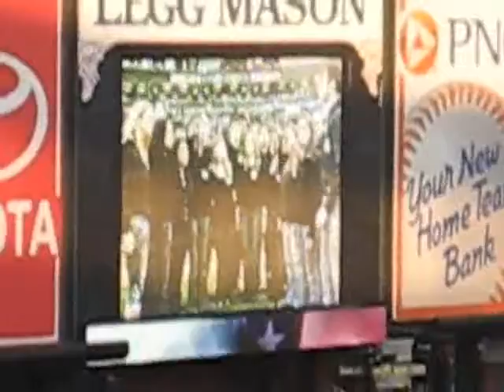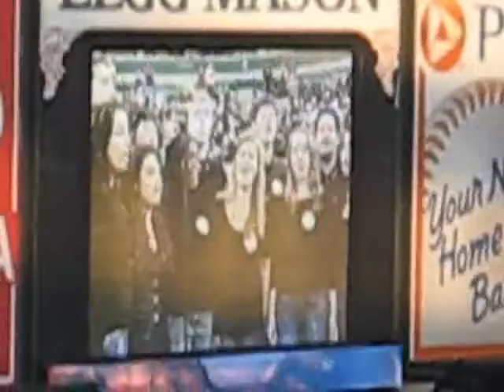Vocal Chords Sing the National Anthem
JHU Vocal Chords sing the National Anthem 4/13/2007 before the Royals v. Orioles game.